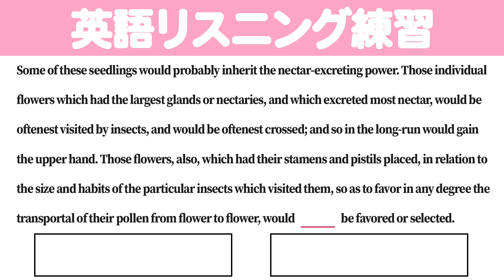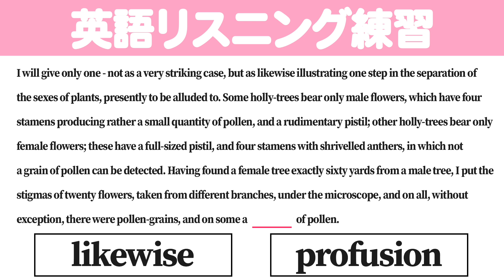[英検/TOIEC対策] リスニング練習 3分 K1